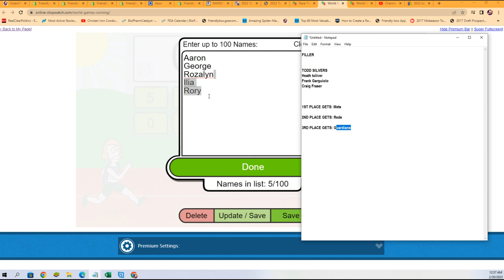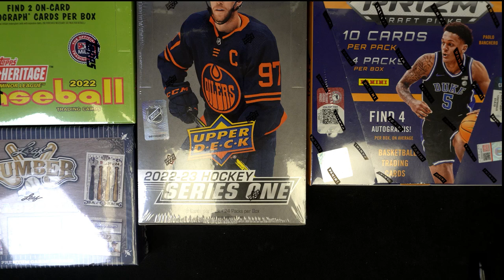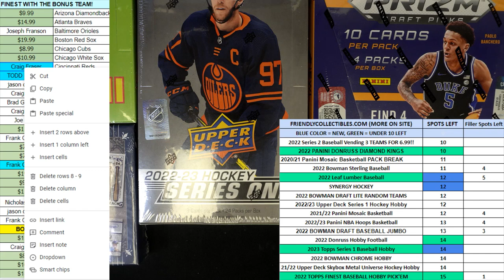2022 Topps Finest Baseball FILLER ID 22FINESTPYT113